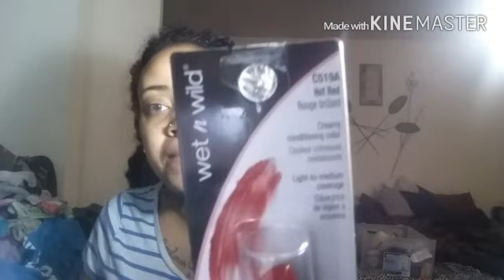💵🌴DOLLAR TREE SWATCHING🌴💵 ft. Maybelline NY, Wet N Wild, etc.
Hey luvly's! Wanted to share these gorgeous swatches with you, from items I received in a "Dollar Tree Swap" ft. Marie A. !!